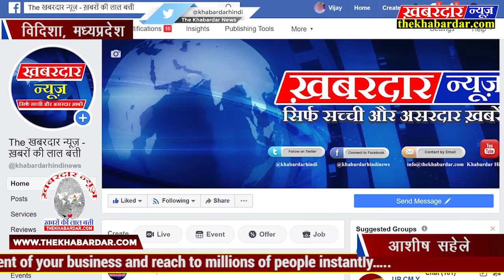अन्नपूर्णा महोत्सव बड़ी धूमधाम से मनाया जा रहा है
विदिशा के गंजबासौदा मे प्रतिवर्ष अनुसार इस वर्ष भी जगत जननी मां के मंदिर में अन्नपूर्णा महोत्सव बड़ी धूमधाम से देवनगरी बहरोड़ मंदिर पर 17 नवंबर से मनाया जा रहा है यह आयोजन 12 दिसंबर तक जारी रहेगा मां अन्नपूर्णा काशी विश्वनाथ भगवान बांके बिहारी लाल की आरती सभा के समय और शाम के समय होती है महिलाओं द्वारा भजनों का आयोजन किया जाता है महोत्सव के समापन पर 12 दिसंबर को पुणे की 21100 दीपक द्वारा भव्य आरती शाम 7:00 बजे की जाएगी बताया जाता है कि पिछले 18 वर्षों से मिश्रा परिवार के द्वारा आयोजन किया जाता है कार्यक्रम का आयोजन हर्ष उल्लास के साथ मनाया जाता है।